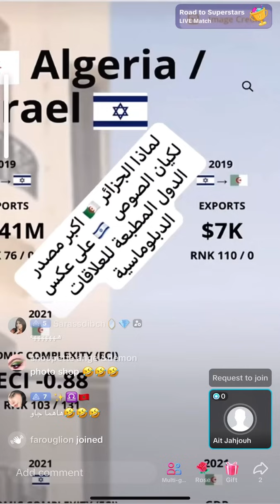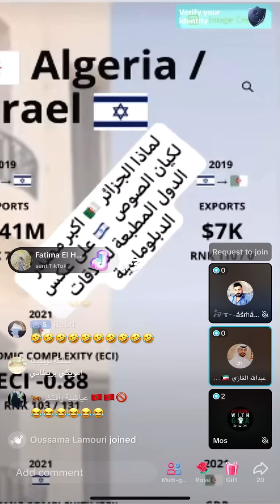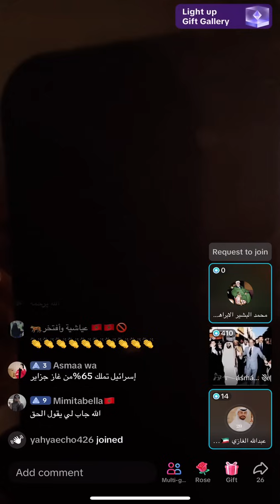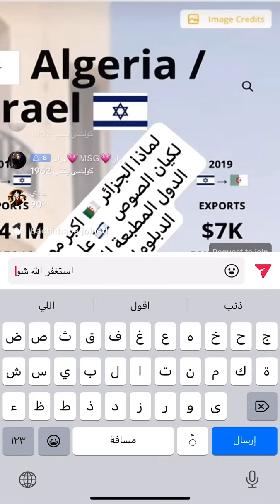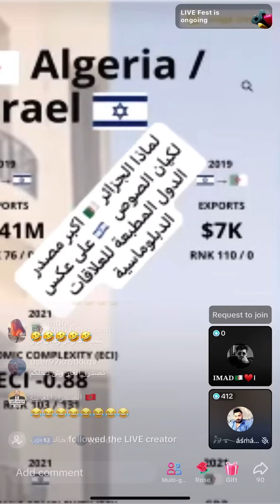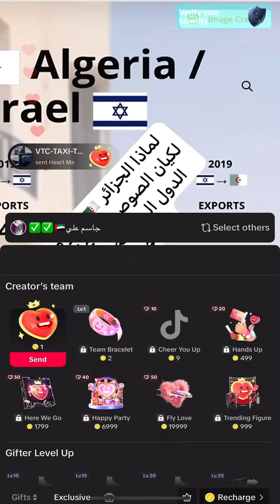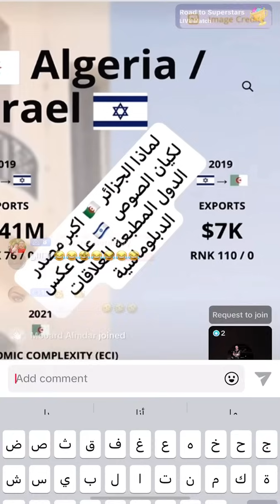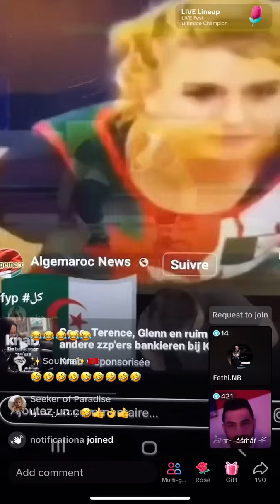جاسم الامراتي مع الكراغلة احادي الخلية لموت ضحك 😂😂😂😂😂😂😂😂😂